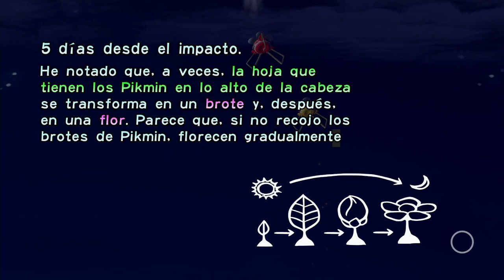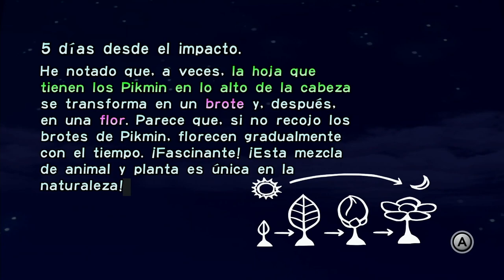🐦 PRESA VS DEPREDADOR | Pikmin 🌱4🌱